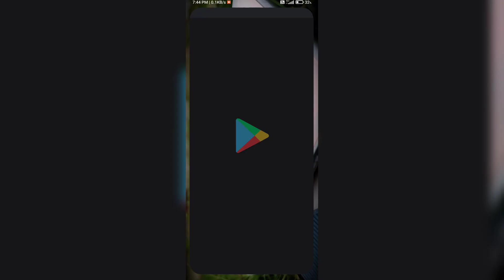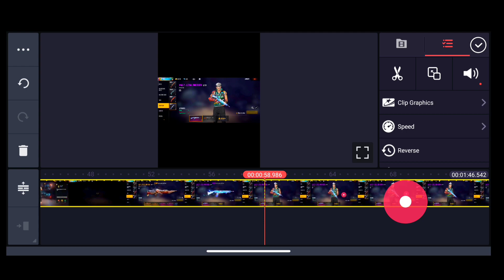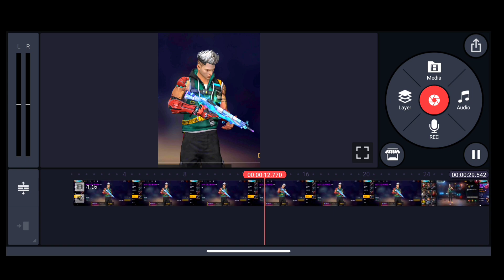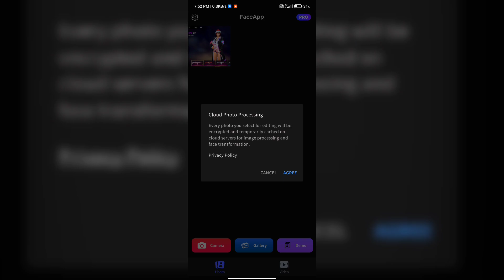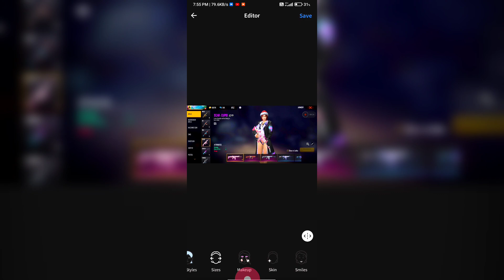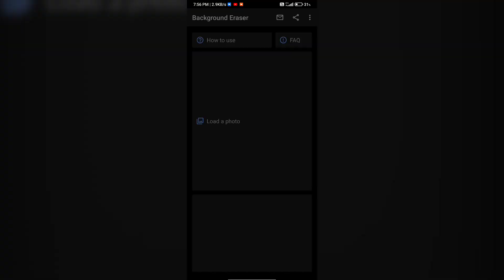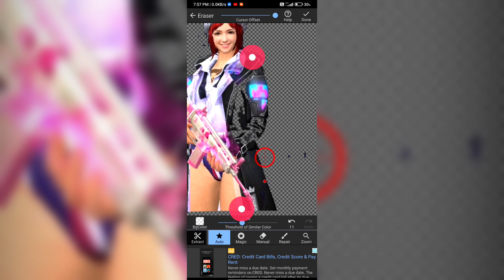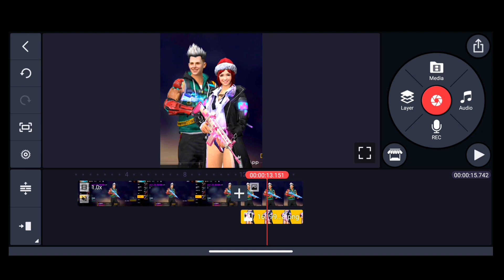How to make Free Fire Cute Character Editing 👶 || Free Fire Children Character Editing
🎵 Song name 👇
💳 Life Ain't Fair